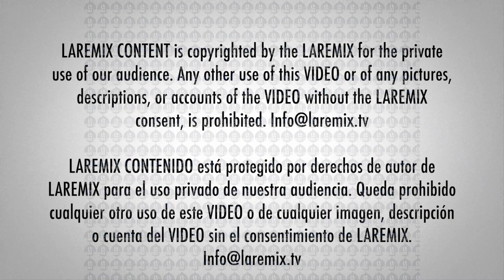Saul El Jaguar Alarcon en la alfombra roja de los Latin Grammy 2019